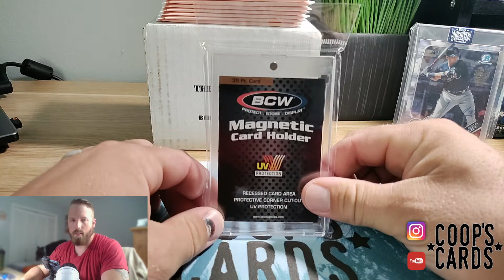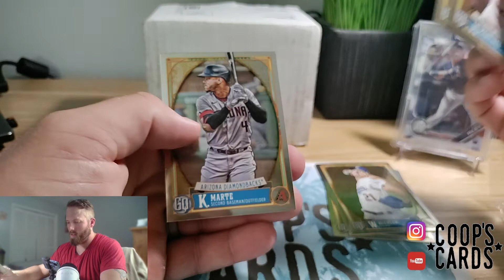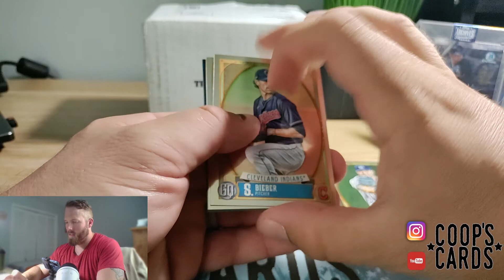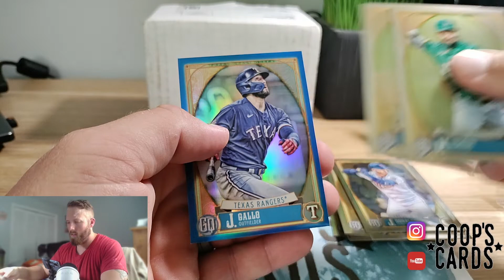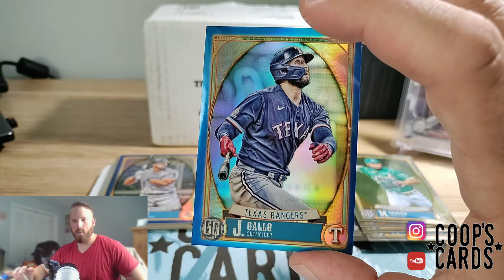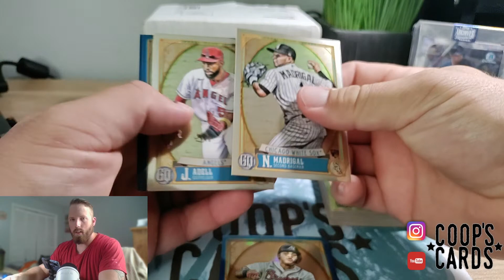2021 Topps Gypsy Queen Chrome Box Toppers from The Original Boombox - Great Looking Cards!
Today I open 8 packs of 2021 Topps Gypsy Queen Chrome Box Toppers from the folks at The Original Boombox. Inspired by channels like SLVRsport, IF Sports Cards, Packer Cards 87, Vikings95, Cheddar Bob Sports Cards, Stryker Breaks, Up North Collectors, Packman, Phil's Pulls